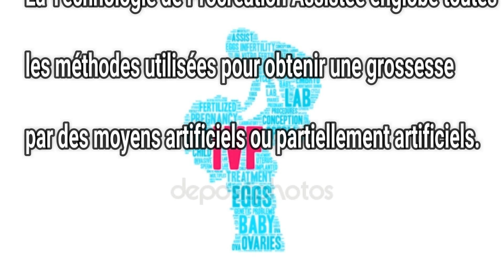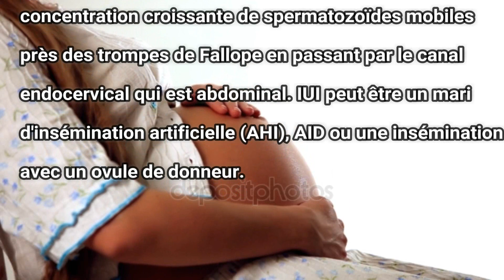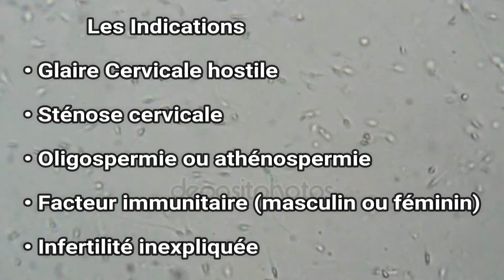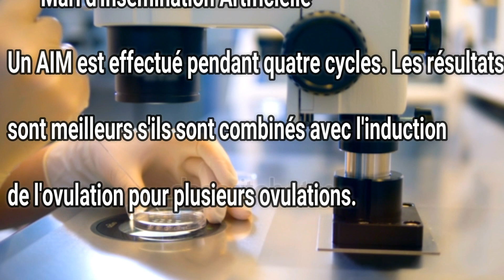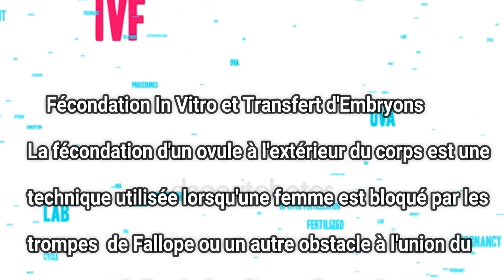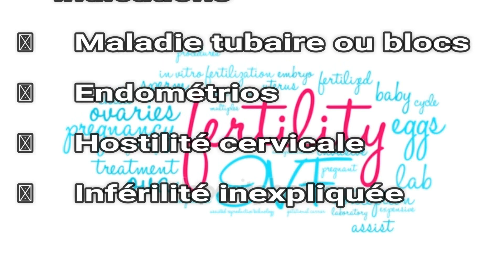Comprendre L'IVF Traitement de la Sterilite (Fecondation In Vitro) et IUI.